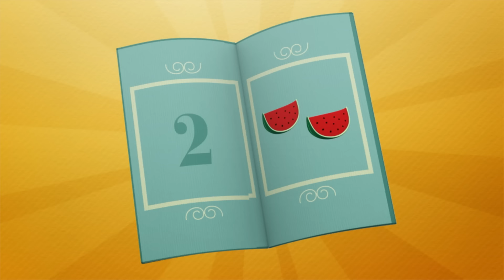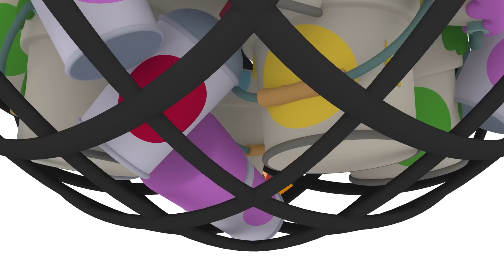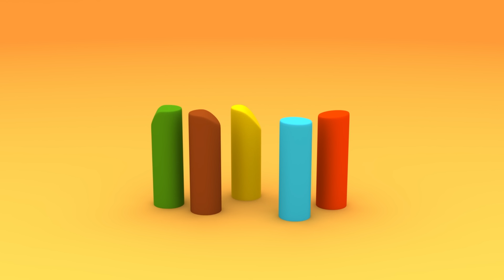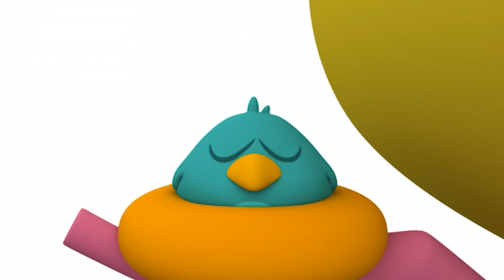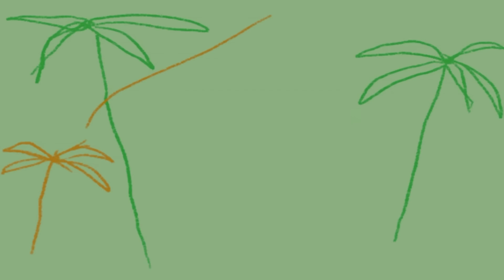Aprende los Números con el Tobogán y las Pelotas de Colores [118min] CARICATURAS y DIBUJOS ANIMADOS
✔️ ¡Aprendamos los números con Pocoyó y sus amigos! Descubre los números del 1 al 5 cuando los personajes lancen las pelotas de colores por los divertidos toboganes para niños. ¡Nunca fue tan fácil y entretenido aprender a contar y loa números para niños!

Mira tu episodio favorito haciendo clic en un título a continuación:
00:00:00 Aprende los números
00:03:15 El Gran Tobogán
00:12:33 La casa de los colores
00:21:40 Zumos de colores
00:27:45 Canción de los colores
00:29:35 El Cuento
00:39:43 La máquina de colorear el mundo
00:49:55 Colores
00:56:17 Color amor
00:59:03 La Gran Exposición
01:05:02 MID_Tren de Colores
01:08:49 ¡Hazme un Dibujo!
01:14:51 Huellas Misteriosas
01:20:52 Pintando con Pocoyó
01:27:12 Pintando Caras
01:33:45 ️ El agujero negro ️
01:39:37 Arte
01:46:06 La Llave Maestra
01:52:08 Imagínatelo

🎢 El Gran Tobogán  🎢
Hay un montón de atracciones emocionantes Pocoyólandia, entre ellas un gran tobogán que da muchísimo respeto.

🏠 La casa de los colores 🏠
Elly tiene una casa nueva y quiere pintara de rosa.

🍹 Zumos de colores 🍹
A Elly le encanta preparar zumos de frutas para sus amigos. Descubre cuál es su jugo de frutas especial.

📖 El Cuento 📖
Pocoyó tiene un cuento sobre los colores precioso y aprende sobre el color rojo: hay manzanas, mariquitas y corazones rojos. Pero de pronto, ¡Pocoyó es rojo! Ni Pocoyó ni Narrador se lo pueden creer, ¡el cuento es mágico!

🕹 La máquina de colorear el mundo 🕹
Pocoyó encuentra un juguete nuevo – un mando a distancia que cambia los colores de las cosas que hay a su alrededor.

🖌 Colores 🖌
Pocoyó está construyendo una torre de bloques de colores.

🎨 La Gran Exposición 🎨
Todos se preparan para una exposición de pintura.

🖌 ¡Hazme un Dibujo! 🖌
Pocoyó ha decidido pintar un retrato.

👣 Huellas Misteriosas 👣
Pocoyó y sus amigos descubren que sus huellas son completamente diferentes.

🌈 Pintando con Pocoyó 🌈
Pocoyó y sus amigos están pintando un bodegón de frutas.

🎨 Pintando Caras 🎨
Pocoyó y Pato están pintando cuadros y Elly quiere que pinten su muñeca nueva.